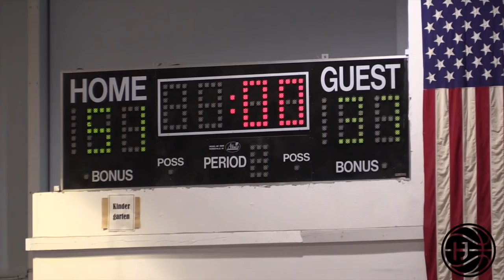Julian Newman HYPE 32 Point 8 THREES Sophomore DEBUT! CROWD STORMS THE COURT MID GAME!!!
The crowd stormed the court after two back to back dunks that capped off a 50 point downey christian win. Julian Newman led the way for downey with 31 points and 8 assists, showing an improved all around game